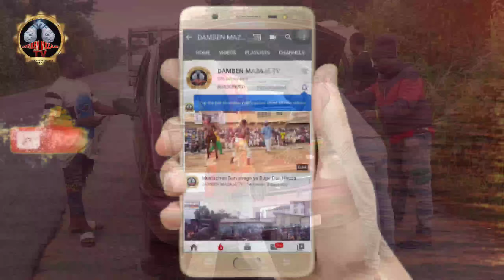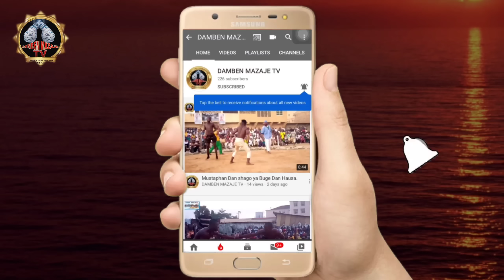Yau litinin 28/08/2023 ga yadda ta kasance mana da "yan Dambe a Hanyar lagos